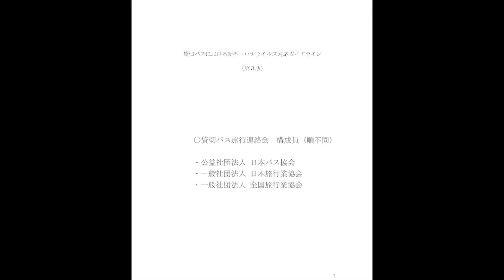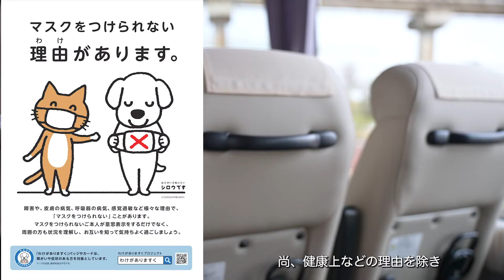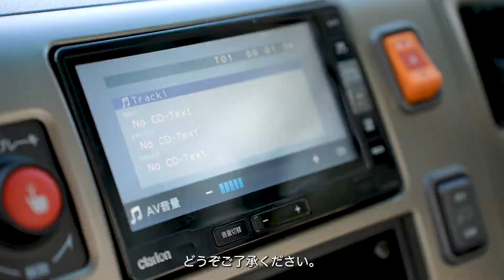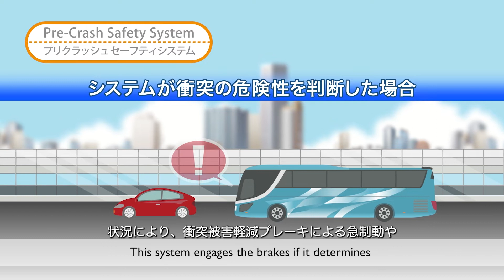【2022年4月1日更新】新型コロナウィルス感染予防対策ver3（観光バス）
貸切バスにおける新型コロナウィルス対応ガイドライン（第3版）
バスにおける新型コロナウィルス感染予防への取り組み（日本バス協会）
マスクをつけられない方へ～わけがありますくプロジェクト～

「貸切バスにおける新型コロナウィルス対応ガイドライン（第3版）」に対応した動画を独自に作成いたしました。
弊社はガイドラインの更新に合わせて感染予防対策を速やかに見直ししております。